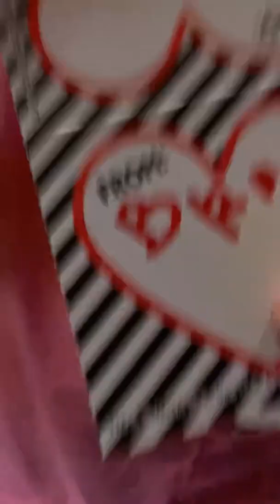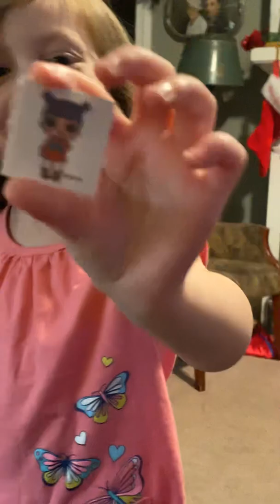Valentines and random stuff